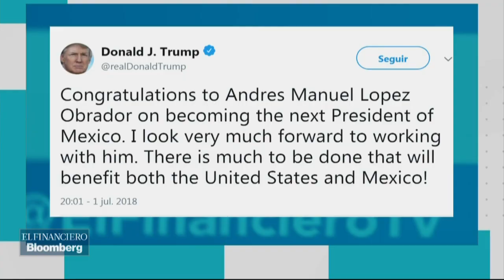Los Secretarios de EU, EPN y AMLO acuerdan trabajar en temas del TLCAN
Los Secretarios de Estado de Estados Unidos pisan el suelo mexicano visitando primero al Presidente Peña Nieto donde acordaron trabajar, específicamente, en temas del TLCAN.